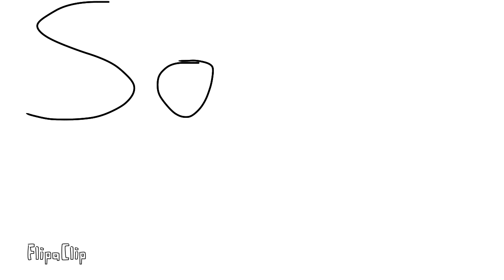The winner of art contest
FlipaClip - The winner of art contest